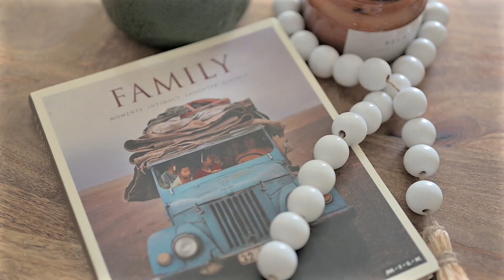1 Sirocco Street Griffin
Stylish 4-bedroom home in great location on a large 604m2 block with side access & room for a pool.